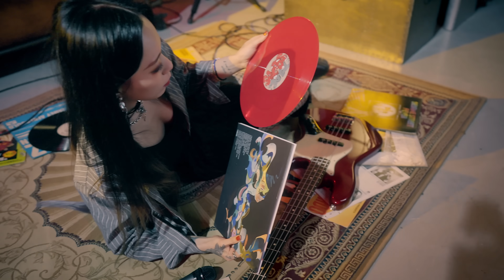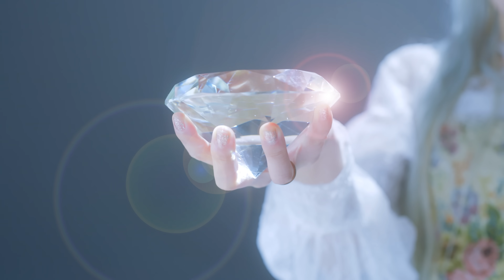[MV] Good Night by Rolling Quartz 롤링쿼츠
* 29Dec 2024: Free Live Stream (YouTube)
* 04-05Jan 2025: Korea 한국 단독공연
* 17Jan-15Feb 2025: EU Tour 유럽투어
* 30Mar-23May 2025: US & Canada 미국 캐나다 투어

- YouTube 유튜브
29 Dec 2024, 1pm kst 'Free' Live Stream

- Korea 한국
04 Jan 2025 서울, KT&G상상마당(홍대) Seoul, Sansangmadang(Hongdae)
05 Jan 2025 서울, KT&G상상마당(홍대) Seoul, Sansangmadang(Hongdae)

- Europe 유럽
17 Jan 2025 London, UK / Garage
19 Jan 2025 Amsterdam, Netherlands / P60
21 Jan 2025 Cologne, Germany / ESSIGFABRIK
24 Jan 2025 Paris, France / NEW MORNING
25 Jan 2025 Lyon, France / LA RAYONNE
28 Jan 2025 Barcelona, Spain / RAZZMATZZ
31 Jan 2025 Milan, Italy / LEGEND CLUB
02 Feb 2025 Munich, Germany / BACKSTAGE HALLE
07 Feb 2025 Warsaw, Poland / PROXIMA
09 Feb 2025 Helsinki, Finland / VAUNUSALI
11 Feb 2025 Oslo, Norway / Cosmopolite Scene
13 Feb 2025 Copenhagen, Denmark / Pumpehuset
15 Feb 2025 Stockholm, Sweden / Kollektivet Livet

- USA & Canada
30 Mar Toronto, ON / Lee's Palace
01 Apr Montreal, QC / Piranha Bar
02 Apr Quebec City, QC / La Source de la Martinière
04 Apr Boston, MA / Sonia
05 Apr New York City, NY / Queens Theatre in the Park
06 Apr Philadelphia, PA / PhilaMOCA
08 Apr Washington, D.C. / Karma DC Live Music Venue
10 Apr Orlando, FL / The Abbey
13 Apr New Orleans, LA / The Howlin' Wolf
15 Apr Birmingham, AL / Woodlawn Theatre
16 Apr Atlanta, GA / MadLife Stage & Studios
18 Apr Charlotte, NC / Heist Brewery and Barrel Arts
19 Apr Knoxville, TN / Open Chord Music
23 Apr Louisville, KY / Portal Louisville
24 Apr Columbus, OH / The King of Clubs
26 Apr Indianapolis, IN / Black Circle Brewing Co
27 Apr Detroit, MI / Garden Theater at Midtown
29 Apr Chicago, IL / Joe's Live Rosemont
30 Apr Milwaukee, WI / Miramar Theatre
02 May Minneapolis, MN / Green Room MPLS
04 May Des Moines, IA / xBk Live
05 May Kansas City, MO / Record Bar
07 May Oklahoma City, OK / 89th Street - OKC
08 May Dallas, TX / Poor David's Pub
10 May Austin, TX / Come and Take It Live
11 May San Antonio, TX / The Rock Box
13 May El Paso, TX / RockHouse Bar & Grill
14 May Albuquerque, NM / The Jam Spot
16 May Phoenix, AZ / Nile Theater
17 May Los Angeles, CA / Catch One
19 May San Francisco, CA / Great American Music Hall
21 May Portland, OR / Star Theater
22 May Seattle, WA / El Corazon
23 May Vancouver, BC / Rio Theatre

*** Dreamcatcher Homage - Good Night
In the era of hip-hop & EDM, it was rock music that touched the hearts of Rolling Quartz. One of the artists that powerfully lingered in Rolling Quartz's ears through all the trends was Dreamcatcher. Let's listen together to Rolling Quartz's Dreamcatcher music.

*** 드림캐쳐 오마주 - Good Night
힙합 & 이디엠의 시대에 롤링쿼츠의 마음을 울린 것은 락 음악이었습니다. 또 모든 유행을 뚫고 롤링쿼츠의 귀에 닿은 락 음악들 중에 하나는 바로 드림캐쳐였습니다. 함께 들어요. 롤링쿼츠의 드림캐쳐를...

** Mini-episode: “Good Night”

In remaking “Good Night”, Dreamcatcher’s agency provided a lot of help.

The director of Rolling Quartz’ music video is connected to the director of Dreamcatcher’s music video. Rolling Quartz’ director works in the same company, where Dreamcatcher’s director is CEO. The two directors apparently talked a lot about the music video.

The music video is about “trying to gain a sixth sense using the five human senses.”

And…that’s what happened! ^^

Long story short: Dreamcatcher's 'GOOD NIGHT' M/V Director
= Rolling Quartz's 'Good Night' M/V Director's boss

Also, Rolling Quartz’ drummer Youngeun was the drum teacher for Dreamcatcher member Handong. ^^

** Good Night 관련 에피소드

Good Night을 리메이크 하는데 있어서 드림캐쳐 소속사에서
많은 도움을 주셨습니다. 다시 한번 감사의 마음을 전합니다.

롤링쿼츠의 Good Night 뮤비를 연출한 감독님이 소속된 회사의
사장님은 드림캐쳐의 Good Night 뮤비를 연출한 감독님입니다 ^^
그래서 두 감독님들은 뮤비에 대해 많은 이야기를 나눴다고 합니다.

드림캐쳐의 'GOOD NIGHT' 뮤비 감독님
= Rolling Quartz의 Good Night 뮤비 감독님의 사장님.

본 뮤비는 '인간의 5가지 감각을 통해 여러분들의 6감을 얻으려한다'라는
내용을 담고 있습니다.

롤링쿼츠의 드러머 '영은'님은 드림캐쳐 '한동'님의 드럼 선생님이었습니다 ^^

* Credit

Vocal - 박자영 Ja young [dƷa: jʌŋ]
Guitar - 아이리 Iree [aɪrɪ]
Guitar - 최현정 Choi Hyunjung [tʃe: hiəndʒʌŋ]
Bass - 김아름 Arem [a:rwm]
Drums - 임영은 Yeong eun [jʌŋ wn]

Inst. Recorded by 한승오 @ Rolling Studio
Vox. Recorded by 정호중 @ Booming Studio
Mixed by 임창덕 @ Booming Studio
Mastered by Frank Arkwright @ Abbey Road Studios
Album Design by 김유진
Translated by Lindsey(ENG) & Debbi(ESP)

Music Produced by 한승오

Executive Producer 한승오
General Manager 한정욱, 고광표
Supported by Diadem @ All around the world